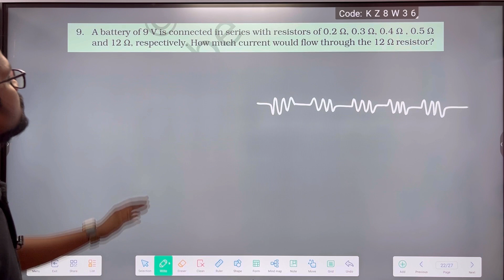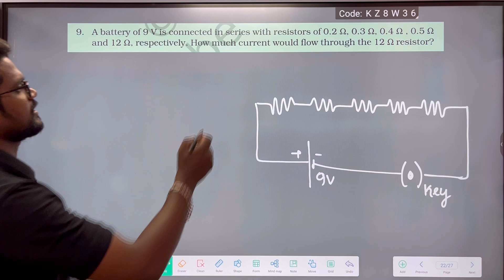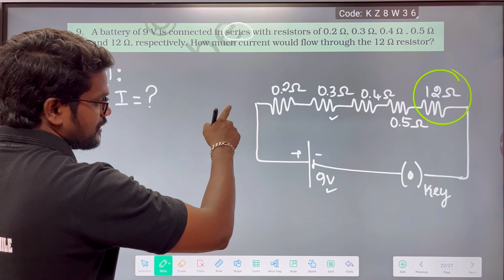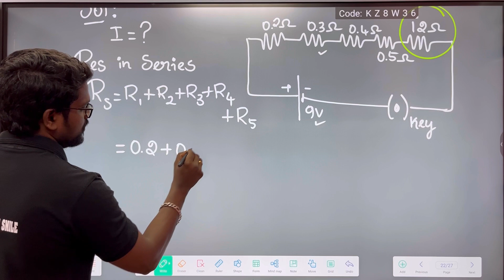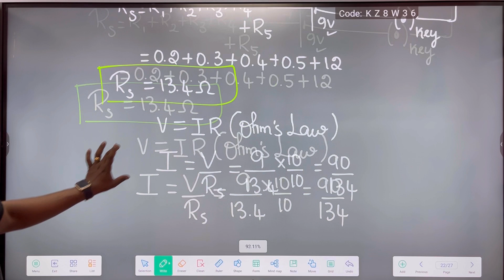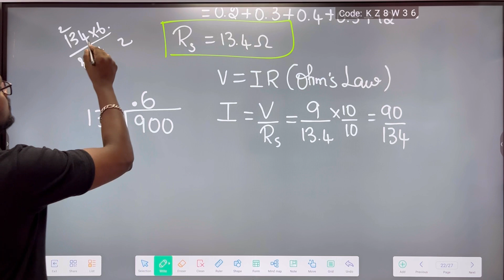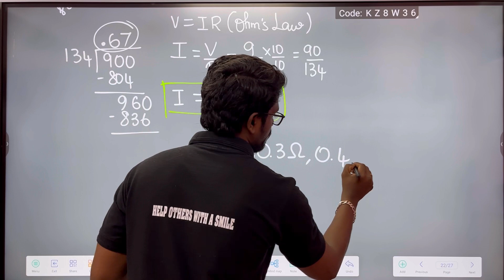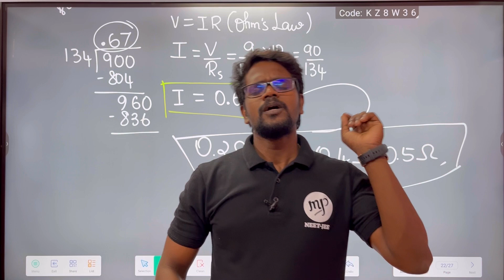Electricity|Exercise 9|Book Back|Solution|NCERT|CBSE|Class 10|Physics|Tamil|Muruga MP#physics